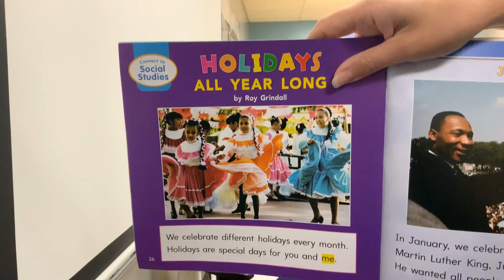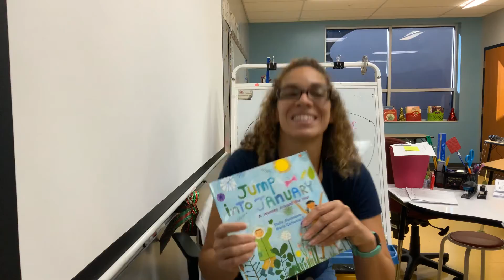November 20, 2020